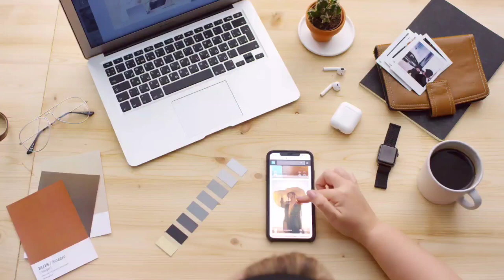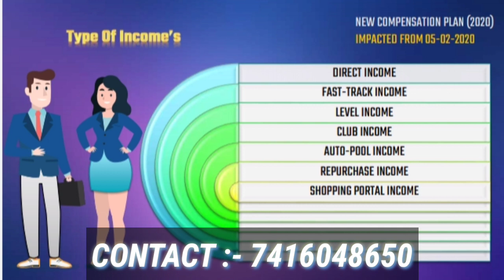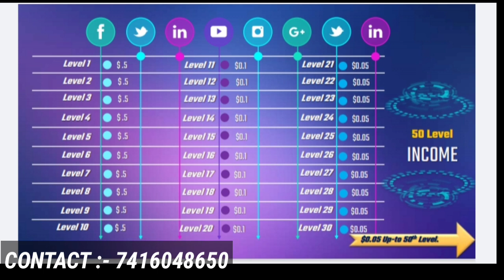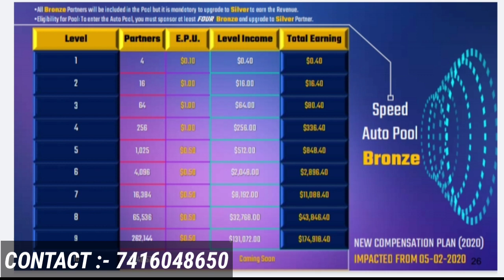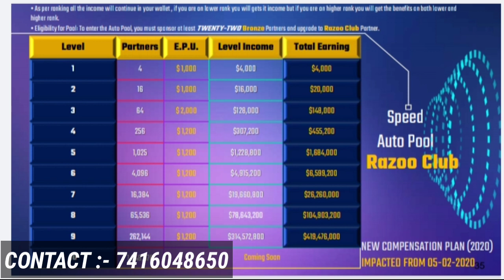आ गया इंटरनेशनल क्राउडफंडिंग प्लान ।। Razoo Crowdfunding full plan Update | Razoo Bussiness